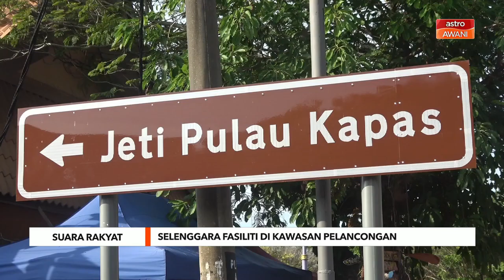Suara Rakyat | Selenggara fasiliti di kawasan pelancongan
Terengganu sememangnya kaya dengan kepelbagaian produk pelancongan berteraskan kekayaan alam semula jadi termasuk tasik, pulau serta gunung.

Namun tidak mustahil keindahan itu akan pudar sehingga menjejaskan kedatangan pelancong sekiranya tidak dijaga dan diselenggara dengan berterusan terutamanya infrastruktur dan fasiliti dilokasi tumpuan ramai itu.